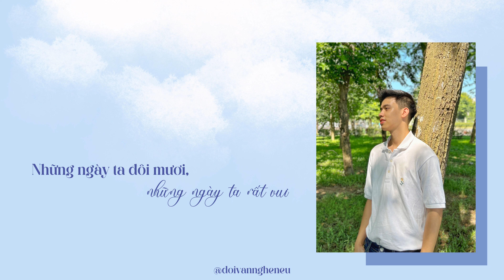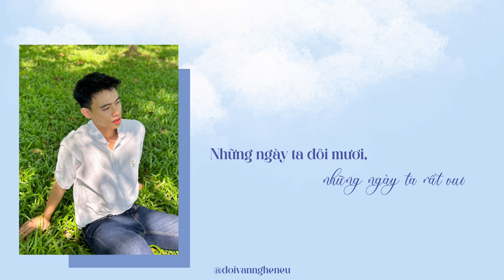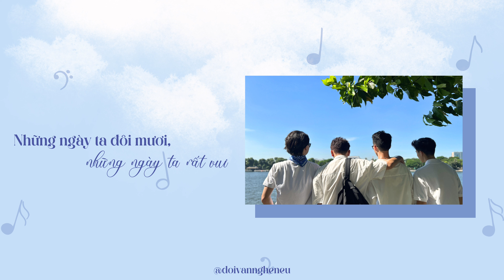🌥 “HẠ” EP 2 _ ĐÔI MƯƠI 🌥 | ĐỘI VĂN NGHỆ NEU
🌥 “HẠ” EP 2 🌥
“ÔI NHỮNG NGÀY MÀ TA ĐÔI MƯƠI“
🎉 Tuổi 20 là đại lộ của những giấc mơ, khát khao cháy bỏng của những người chập chững trở thành người lớn, và cả những mộng mơ về một tình yêu đôi lứa thật ngọt ngào.
🫧 Mùa hạ tuổi đôi mươi, hãy cứ vấp ngã, và không ngừng tiến về phía trước. Mỗi chúng ta chỉ sống một lần trên đời, nên hãy tận hưởng cuộc sống một cách thật trọn vẹn bên cạnh những người mà ta yêu thương!
🌟 Cùng Đội Văn Nghệ cảm nhận được những xúc cảm nhiệt huyết, trong sáng ấy qua ca khúc “Đôi mươi“ nhé!